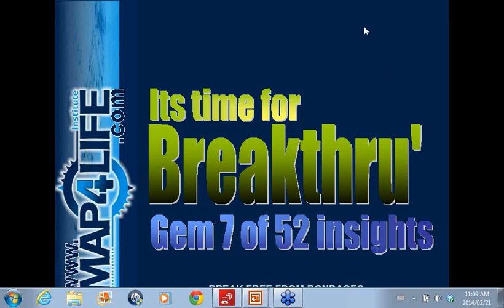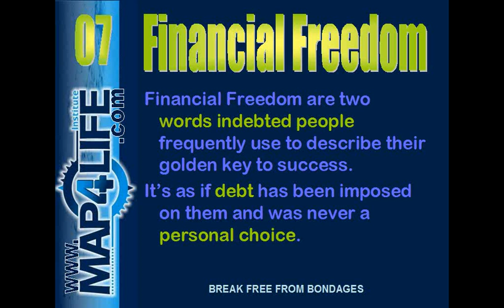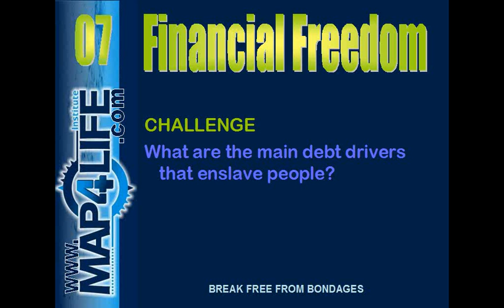M4L2014GEM07 - Financial Freedom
Everyone is born financially free; most choose to be enslaved by debt instead. Glen A. McQuirk